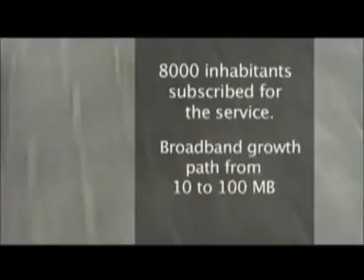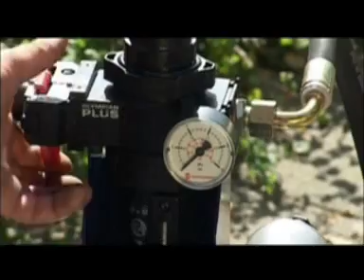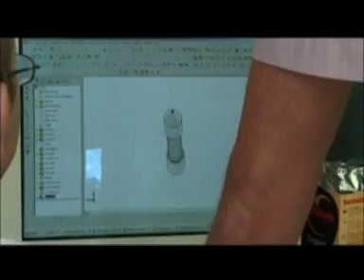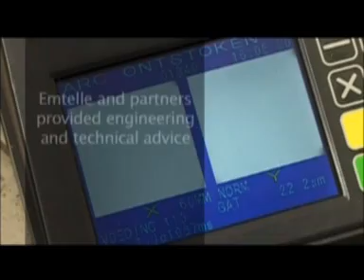Emtelle's Fibreflow technology at work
Serving almost 8,000 homes in Nuenen, this open network has room for lots more. With a
superfast speed of 10 Mb/s (upgradeable to 100 Mb/s if necessary), a huge range of services
is available to the town's residents, who are taking full advantage of the network's flexibility
and high-volume capabilities. This pioneering project has set a new standard for municipal
networking, and will surely serve as an example for many similar projects
that will also make use of Emtelle's technology.